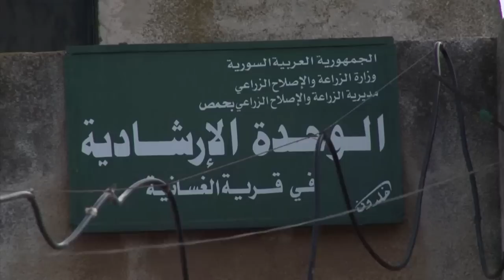سكان قرية في ريف القصير مرتاحون لتقدم القوات السورية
ألقت القوات النظامية السورية منشورات تحذيرية لسكان مدينة القصير التي يسيطر عليها مقاتلو المعارضة في محافظة حمص بوجوب مغادرتها محذرة من هجوم وشيك في حال عدم استسلام المقاتلين. وليس بعيدا من هذا المكان، رفعت القوات الحكومية الحصار المفروض على قرية الغسانية التي يسكنها نحو 8 ألاف شخص، حيث كانت تصلها الامدادات فقط في قوارب تعبر بحيرة حمص. (اعادة بث للتقرير مع توضيح ان القرية ليست مسيحية انما مسكونة من اغلبية من المرشديين). تقرير مسجل. يوسف كرواشان/ رانيا سنجر